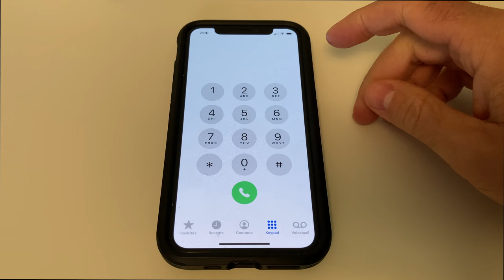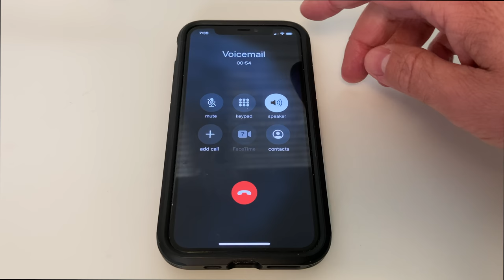I'M GOING TO JAIL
Youtube.com/madenglishtv